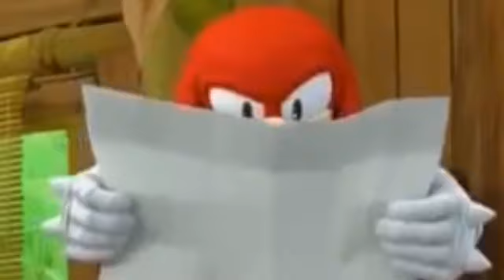Ratchet the Lombax Part 16: Not A True Hero/Ratchet's Depression/Mavis's Arrival